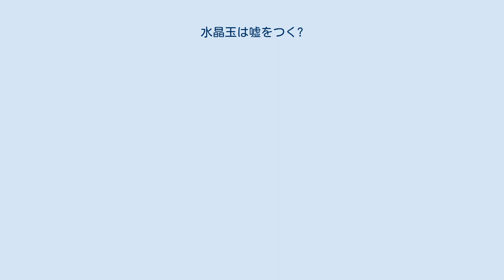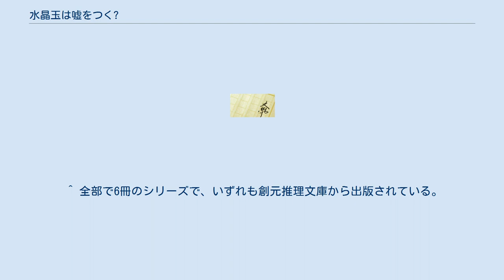水晶玉は嘘をつく?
アラン・ブラッドリー
『水晶玉は嘘をつく?』（すいしょうだまはうそをつく、原題：A Red Herring Without Mustard）は、2011年に刊行されたアラン・ブラッドリーの推理小説。
「少女探偵フレーヴィア シリーズ」の第3作目にあたる。
 イギリスの片田舎にあるバックショー荘に住む11歳の化学大好き少女フレーヴィア・ド・ルースは、村祭りでジプシーの占い師から水晶玉で占ってもらっていたところ、動揺して立ち上がったはずみにテーブルのろうそくをひっくり返してしまい、テントを炎上させてしまった。
お詫びにそのジプシーの老女、ファネラをバックショー荘の敷地内のペイリングスという川辺にある林を宿泊地として招待する。
そこはキリスト教の一派、ホブラーの発祥の地でもあった。
2人が幌馬車でペイリングスに向かう途中で、トム・ブルの妻、マーガレットがファネラに「うちの赤ん坊を盗んだのはあんただろ」ともの凄い剣幕で言いがかりをつけてきた。
ブル家の赤ん坊は数年前に行方知れずになっていた。
 ファネラをペイリングスに送り届けた日の深夜、物音に目を覚ましたフレーヴィアは、客間に密漁者のブルッキー・ハーウッドが侵入しているのを見つける。
彼は2台の薪載せ台の片方「サリー・フォックス」を触っていた。
いろいろ言い訳をするブルッキーを追い出した後、ファネラの様子を見に行ったフレーヴィアは、幌馬車の中で何者かに襲われて重傷を負って倒れている彼女を発見する。
幌馬車の中には血と混ざって魚のにおいがした。
 翌日、ヒューイット警部補から事情聴取を受けた後、庭師のドガーに深夜ブルッキー・ハーウッドが侵入していた話をすると、ドガーは「サリー・フォックス」が数週間前から行方不明になっていたと言う。
さらにもう1台の薪載せ台「ショッポ」も1か月前になくなっていたが、しばらくするとまた現れたと言う。
 その後、ファネラが襲われた現場をもう一度確認しようと幌馬車を訪れたフレーヴィアは、幌馬車の中に誰かが寝ているのに気づく。
それはファネラの孫娘のポーセリンだった。
ポーセリンがファネラを襲った犯人に狙われるのを心配したフレーヴィアは、彼女を家族には内緒でバックショー荘に招待することにした。
そして、バックショー荘の噴水のある庭園でポセイドン像を見上げたポーセリンが悲鳴を上げる。
ポセイドン像を見上げた先の三つ叉の矛には、コートのフックに吊るされたブルッキー・ハーウッドの死体がぶら下がっていた。
そして、死体の鼻孔にはド・ルース家の銀のロブスター・ピックが脳の奥まで刺さっていた。
 ^ 全部で6冊のシリーズで、いずれも創元推理文庫から出版されている。
 ^ 「ホブラー」は作者の創案である。
 ^ 創元推理文庫『水晶玉は嘘をつく?』の巻末の謝辞参照。